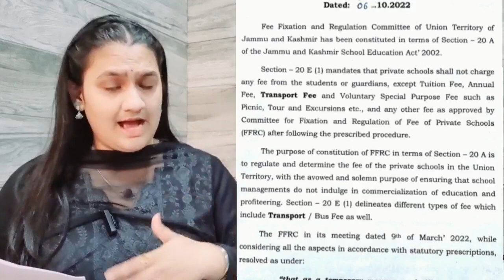Order for all Private Schools in J&K